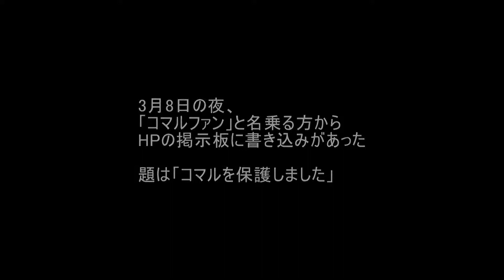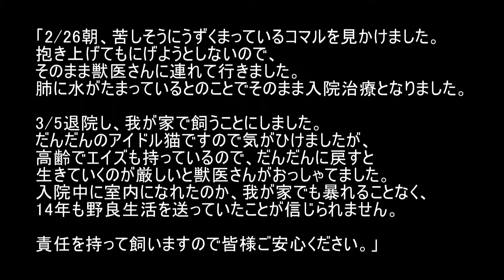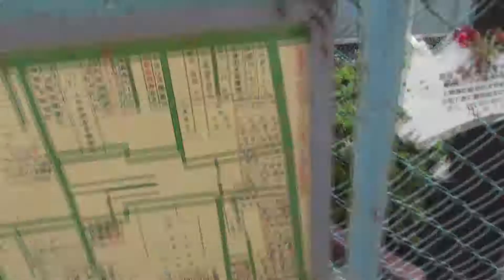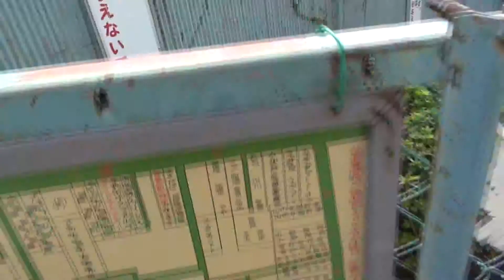谷中だんだん猫の10年-2013/3/19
DVD「谷中のら猫ラプソディー～だんだん猫10年の記録～」
東京・中野ゼロ視聴覚ホールにてハイビジョン上映!!!

東京都台東区谷中、谷中ぎんざ商店街の入り口に「夕焼けだんだん」と呼ばれる階段がある。
西日差す夕方近くになると界隈から何匹もの野良猫達が集まって来る。
車の往来がないその一角は野良猫達の集会場なのだ・・・。